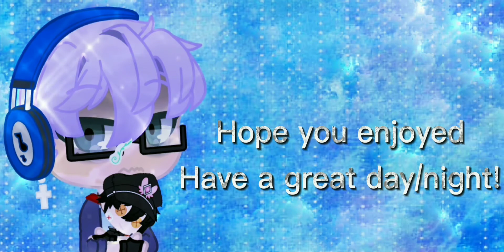what my friends deal with on a regular basis: